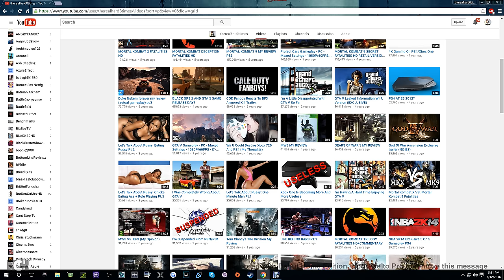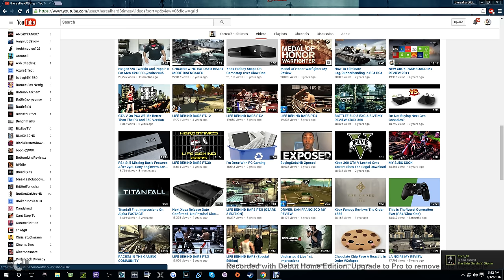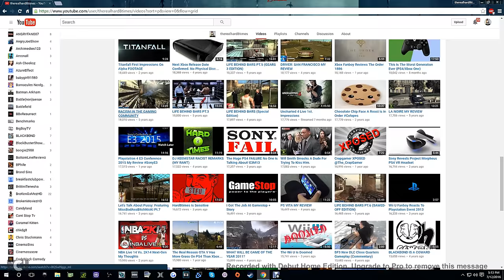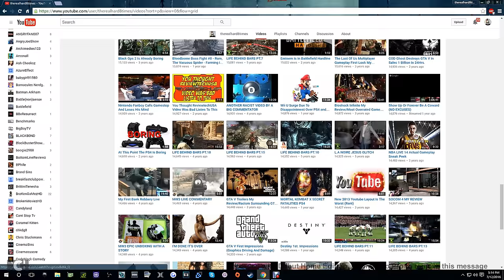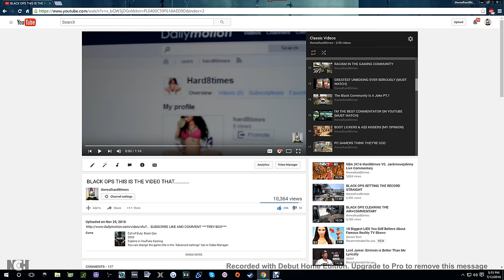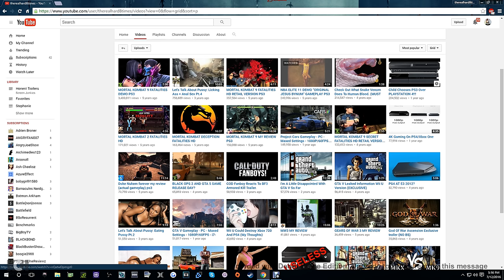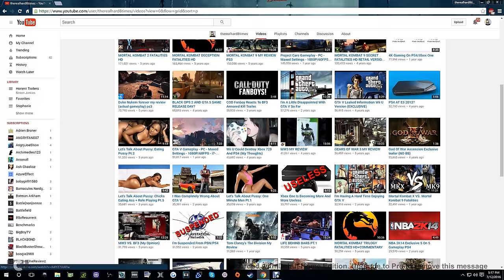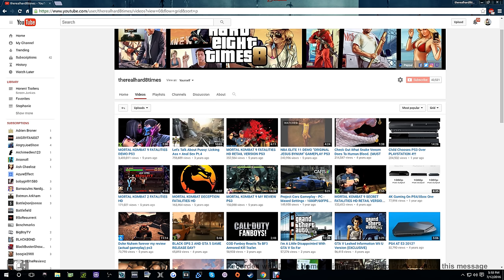My Channel Was Built On Drama According To The Crumb Snatchers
PS4 Hard7times
Donate if you want if there is certain games you want to see me play or be reviewed this is not me begging for anything so DONATE IF YOU WANT Thanks